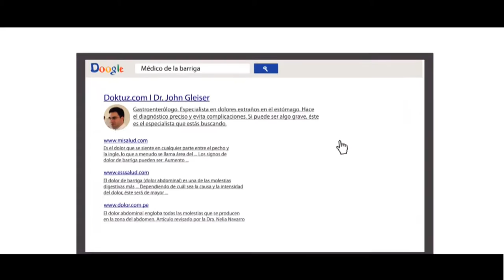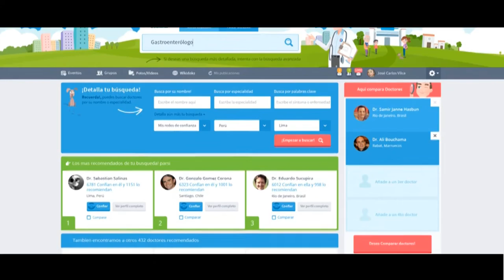Innóvate Perú | Doktuz te conecta con médicos de confianza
El emprendimiento peruano fue cofinanciado y apoyado técnicamente por el Programa Innóvate Perú del Ministerio de la Producción.
Con esta aplicación se puede solicitar un médico, una ambulancia, pruebas de laboratorio a domicilio en distintos, entre otros. Estos servicios pueden ser usados para usuarios que residen en los  distritos de Lima, Miraflores, San Isidro, Surco, San Borja y Barranco.

Lima, julio de 2018